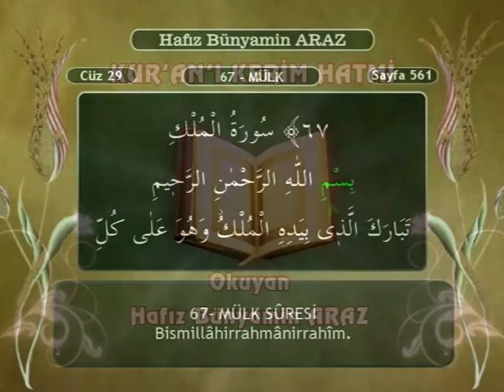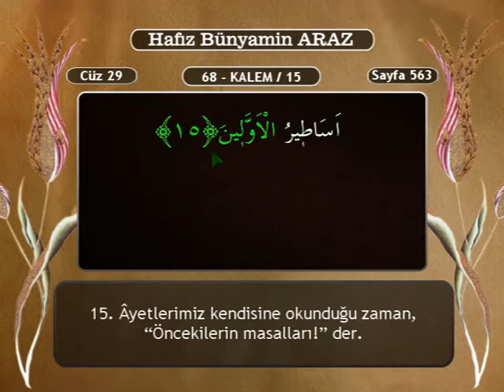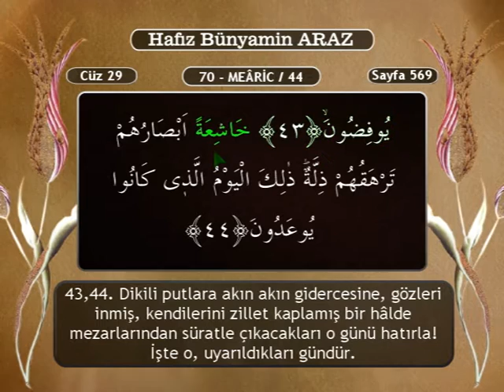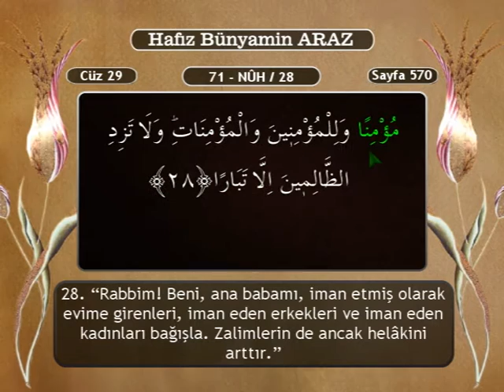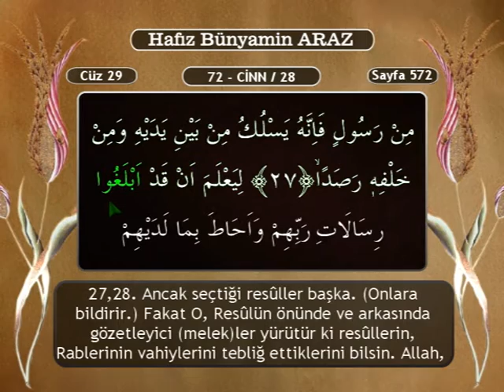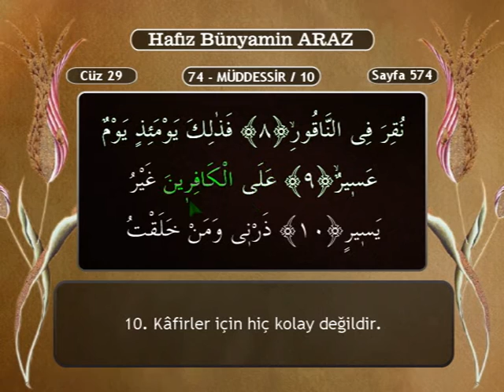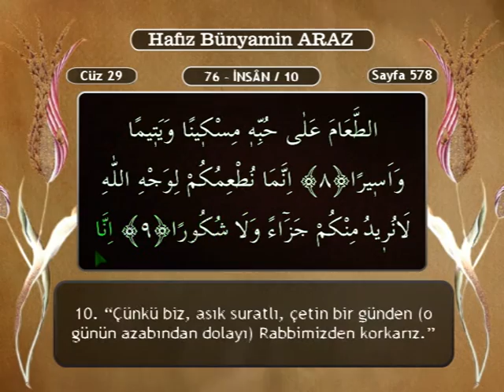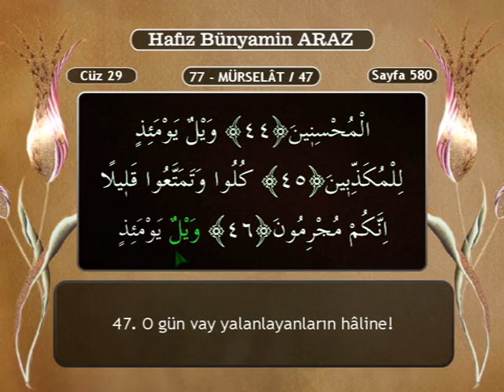Hatim 29.Cüz. Hafız Bünyamin Araz ( Ok Takipli Komple Hatim )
مرحبا بكم في الصفحة وليمة القرآن